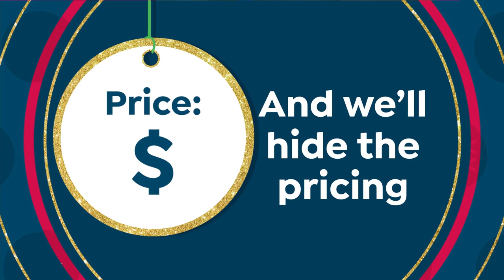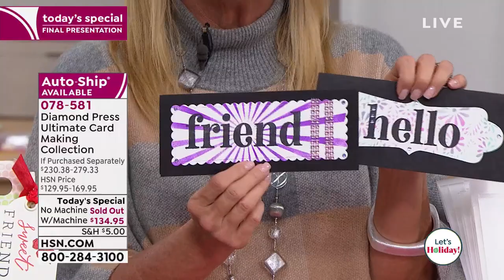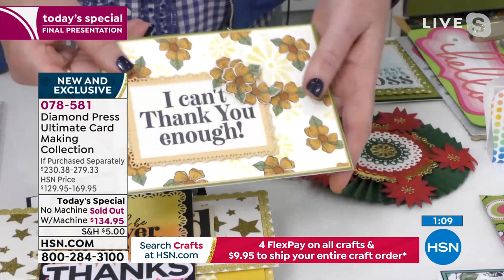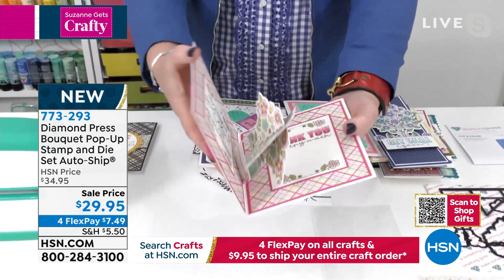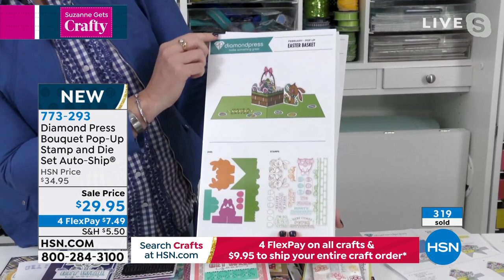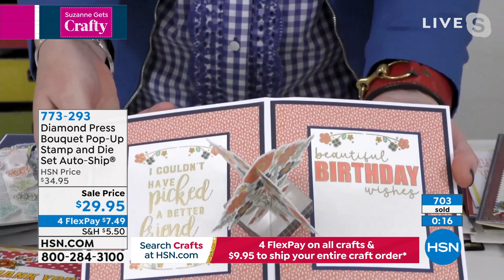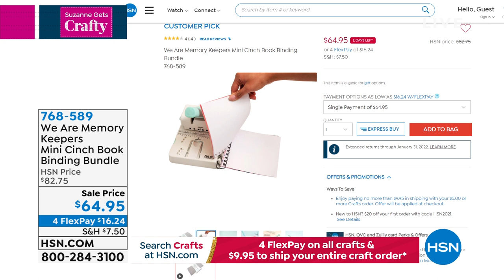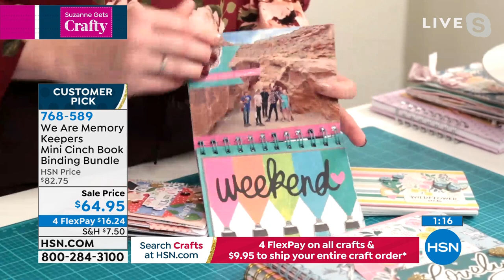HSN | Suzanne Gets Crafty 11.09.2021 - 07 PM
Discover all the fun ways to craft from scrapbooking to sewing to cardmaking with show host Suzanne.